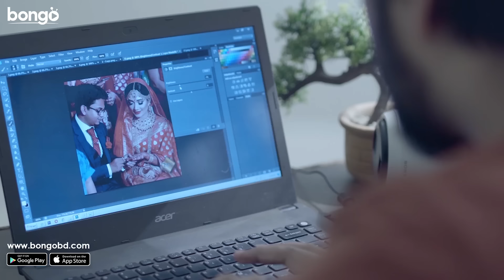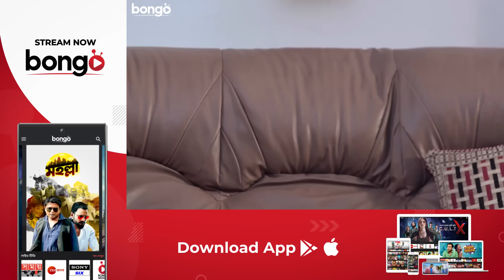Bangla Romantic Drama | Wedding Bells | Pritom Hasan | Sabila Noor | Bangla New Drama 2021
Bongo Presents Bangla Romantic Drama 'Wedding Bells' , Cast : Pritom Hasan , Sabila Noor and many more. 'Wedding Bells' directed by : Ehsan Kabir

প্রীতম হাসান ঢাকার বাইরে এক ধনকুবেরের বাড়িতে ওয়েডিং ফটোগ্রাফি করতে গেলে সাবিলা নূরের সাথে পরিচয় হয়। গল্পের একপর্যায়ে সাবিলা নূর বিয়ের আসর থেকে পালাতে প্রীতমের সহযোগিতা নিলে গল্প ভিন্ন মোড়কে রূপ নেয়।

Director : Ehsan Kabir
Director Of Photography : Farhan Niloy
Executive Producer : Abdullah Zahir Babu , Khaled Sajeeb
Cast : Pritom Hasan , Sabila Noor
Music Director : DJ AKS
Production Manager : MD. Ashraful Alam
Scriptwriter : Fidia Kamal
Supporting Cast : Hossain Ahmod Masum , Hasan Ameen , Mukul Jamil